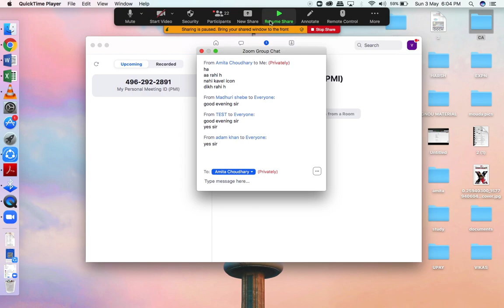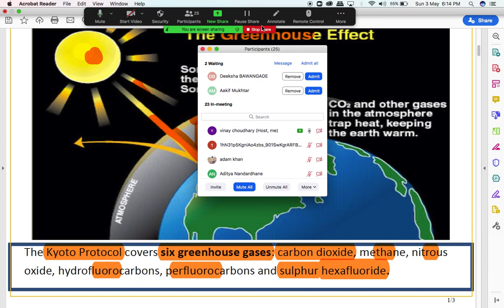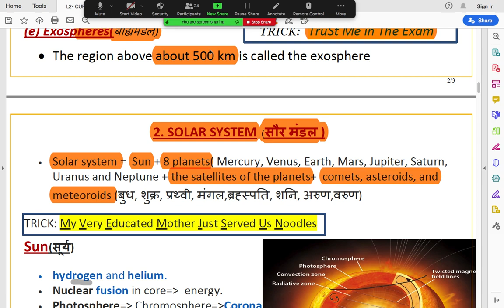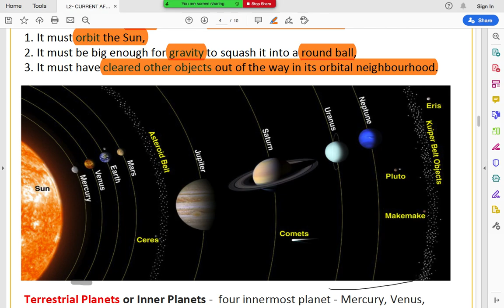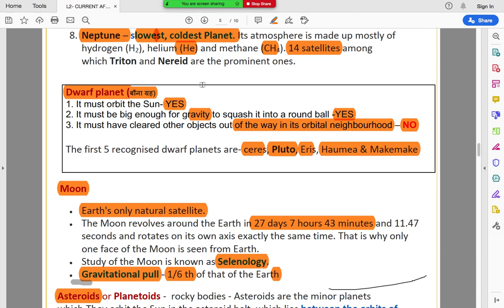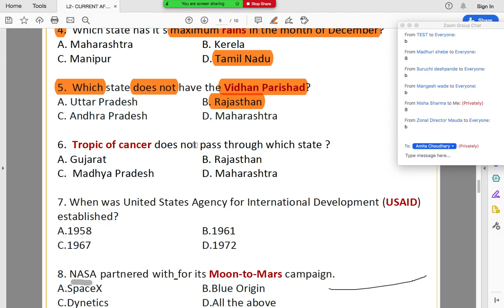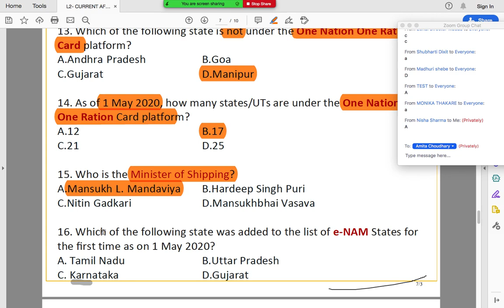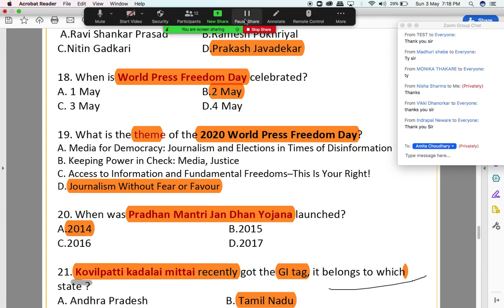L1 I Geography I Solar System, Atmosphere I Current Affairs Quiz 2 I 03.05.2020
UPAY Classes